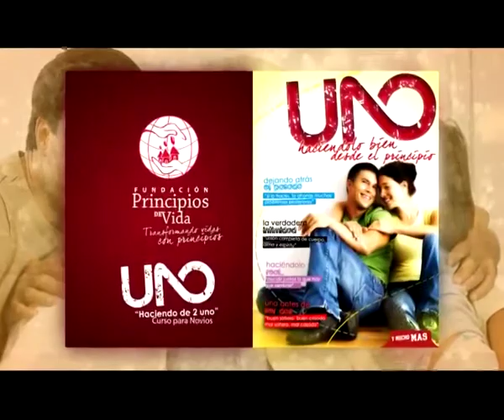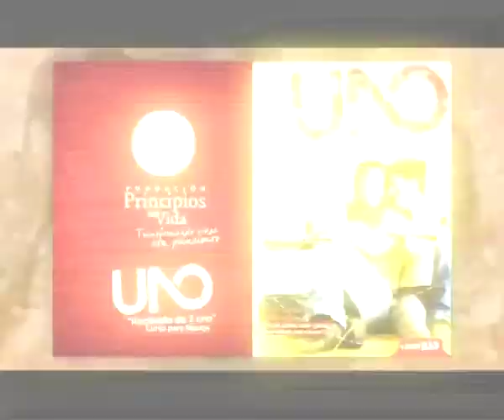6 Creo en la Familia Sexualidad en el Matrimonio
Existe mucha distorsion hacerca de la sexualidad en el Matrimonio, un tema que debe ser tratado con la mayor claridad posible, en este programa de Creo en la Familia, aclaramos algunos puntos con los Dres. Cinalli.